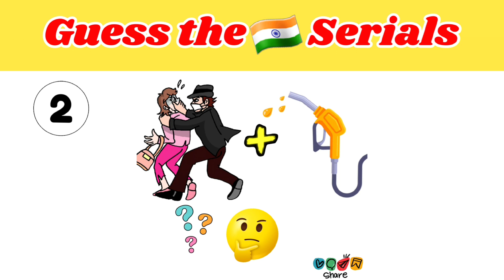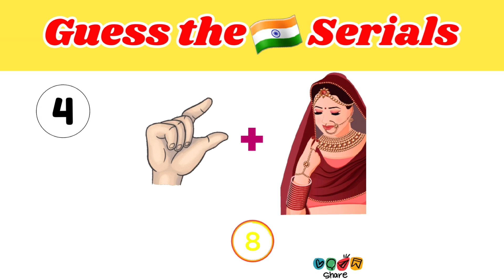Can You Guess the 🇮🇳 TV SERIALS by emoji in 10 seconds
THE SMART GAME SHOW by GY presents Riddles, Puzzles, Brain teasers, tests, Brain Games and other FUN STUFF!